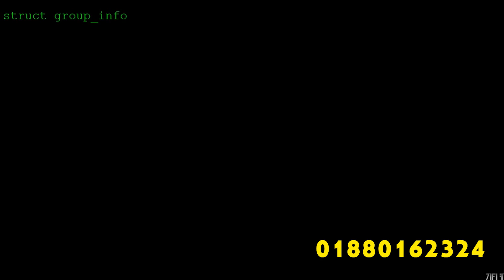এখন আপনি ও হবেন দক্ষ হ্যাকার। Paid Hacking Course | Learn to Hack! | Pentanik IT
আস সালামুয়ালাইকুম
২৯ তারিখ আমাদের Cyber Security & Ethical Hacking এর নতুন ব্যাচ শুরু হতে যাচ্ছে ইং শাহ আল্লাহ ।

আমাদের দুটো কোর্স আছে

রোড ম্যাপঃ ০১
বেসিক টু এডভান্সড
ক্লাসঃ ২০ টি ( সিলেবাস ১-২০) + ৩ টি ফ্রিল্যান্সিং ক্লাস
সময়ঃ রাত ৯-১০ টা
প্রশ্ন পর্বঃ ১০ঃ১৫ - ১০ঃ৩০
কোর্স ফিঃ ১২,০০০ টাকা

রোড ম্যাপঃ  ০২
এডভান্সড টু প্রফেশনাল
ক্লাসঃ ১০ টি ( সিলেবাস ২১-৩০) + ৩ টি ফ্রিল্যান্সিং ক্লাস

ভর্তি ফিঃ ২০০০ টাকা 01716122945 নম্বরে পাঠিয়ে (বিকাশ / নগদ) রেজিস্ট্রেশন করুন এই লিংকেঃ

আমাদের চ্যানেল থেকে বিনামূল্যে ১০  টি ফ্রি ক্লাস করতে চাইলে

জ্বি আপনার সামান্য একটু অসচনতা বা ভুলের জন্য হ্যাক হয়ে যেতে পারে আপনার মুল্যবান ডিভাইস টি
আর আপনার সকল গুরুত্বপূর্ণ তথ্য চলে যাবে হ্যাকারদের কাছে |

দিন দিন আমরা প্রযুক্তি নির্ভরশীল হয়ে যাচ্ছি
তথ্য প্রযুক্তির এই পৃথীবিতে স্মার্ট ডিভাইস ও ইন্টারনেট ছাড়া আমরা একটি মূহর্ত ও কল্পনা করতে পারিনা
ঘুম থেকে উঠে আবার ঘুমাতে যাবার আগ পর্যন্ত আমরা সারাক্ষন ইন্টারনেটের সাথে যুক্ত থাকি
আর এই ইন্টারনেটের দূর্বল দিক গুলাকে কাজে লাগিয়ে হ্যাকাররা আমাদের জীবন কে অতিষ্ঠ করে তুলেছে

এখন প্রশ্ন হচ্ছে হ্যাকারদের কাছ থেকে  কিভাবে আমরা নিজকে এবং নিজের পরিবার কে  সুরিক্ষিত রাখতে পারব ?
হ্যাকার দের কাছ থেকে নিজেদের নিরাপদ রাখতে আপনাকে জানতে হবে Cyber Security সম্পর্কে .

আর আজকের এই প্রযুক্তি নির্ভর পৃথিবিতে নিজকে সুরক্ষিত রাখতে এবং দেশ বিদেশের ভিবিন্ন কম্পানিতে
সাইবার সিকিউরিটি স্পেশালিস্ট হিসাবে কাজ করে লাখ লাখ টাকা ইনকাম করতে চাইলে আজি জয়েন করুন
আমাদের প্যান্টানিক আইটির ইথিক্যাল হ্যাকিং  কোর্সে |

পুরো বিশ্বে সবচেয়ে সন্ত্রাসবাদক  বিপজ্জনক হুমকিগুলির মধ্যে একটি
Cyber Threat। আর এ কারনেই Cyber Security and Ethical Hacker দের চাহিদা সম্পর্কে বাড়িয়ে বলার কিছু নেই।

কাদের জন্য কোর্সটি ?
1- যারা নিজ এবং নিজের পরিবার কে অনলাইনে সিকিউর রাখতে চান
2- ইথিক্যাল হ্যাকিং এ যারা পারদর্শী হতে চান।
3- যারা পড়াশুনার পাশাপাশি পার্টটাইম কিছু করে পড়াশুনা চালিয়ে নিতে চান

কোর্স শেষে আয়ের ক্ষেত্রসমুহ:

1- বাংলাদেশ কিংবা বর্হিবিশ্বে যেকোন কোম্পানি সাইবার সিকুরিটি স্পেশালিস্ট
2-ফ্রিল্যান্সিং মার্কেটপ্লেস গুলোতেইথিক্যাল হ্যাকার হিসেবে চাকরি

bdjobs - glassdoor - indeed এর মতো ইন্টারন্যাশনাল মার্কেট প্লেস গুলুতে রয়েছে  বেপক কাজের চাহিদা
ফেইসবুক গুগল আমাজন এর মত বিগেস্ট ট্যাক কম্পানি গুলো প্রতিনিয়ত সাইবার স্পেশালিস্টদের হায়ার করছে |

কেন আমাদের কোর্সে জয়েন  করবেন ?

1- আমাদের রয়েছে অভিজ্ঞ ট্রেইনার
2 - 24 hours live support - কোর্স চলাকালিন সময় যে কোনো জায়গায় আটকে গেলে সাথে সাথে লাইভ সাপোর্ট
3-কোর্স শেষে ইন্টার্ন করার সুযোগ

তাহলে আর দেরি কেন ? এখনি জয়েন করে ফেলুন পেন্টানিক আইটির
ইথিকাল হ্যাকিং কোর্সে আর হয়ে উঠুন সাইবার সিকিউরিটি স্পেশালিস্ট এবং সিকিউর করে তুলুন আপনার চারপাশ

২০,০০০ টাকার  আমাদের Ethical Hacking & Cyber Security
 এই প্রিমিয়াম কোর্সটি প্রথম ২০ জন  আর্লিবার্ড রেজিস্ট্রেশনে  পাচ্ছেন ৪০% ছাড়ে   মাত্র ১২ হাজার টাকায়। এই অফার টি সিমিত সময়ের জন্য |  সাথে থাকছে ফ্রি  প্রিমিয়াম টুলস ফ্রি প্রিমিয়াম  ইবুক